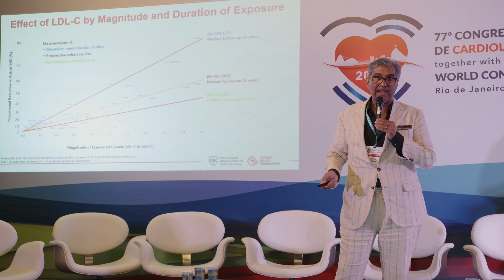WHF Roadmap for Cholesterol | Prof Kausik Ray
Cholesterol Roadmap Co-Chair Prof Kausik Ray discusses our new Roadmap for Cholesterol and how it can be used to reduce the global burden of atherosclerotic cardiovascular disease, which is responsible for 85% of the 18.6 million cardiovascular disease-related deaths worldwide every year.